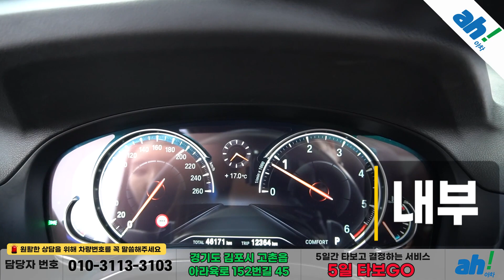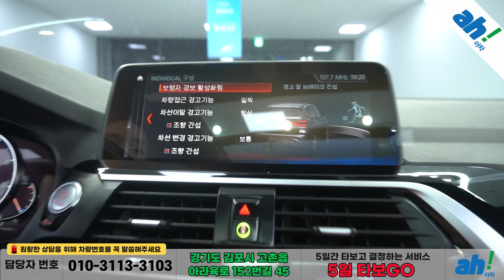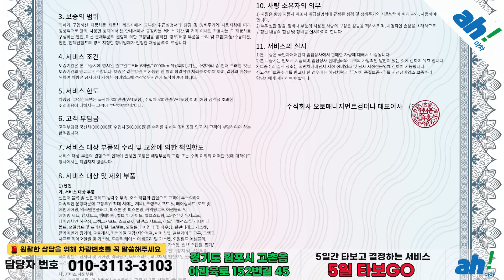[아차] 흰색바디+꼬냑시트의 럭셔리함~수입중고차추천~✌BMW X3 (G01) xDrive 20d M 스포츠 feat. (27로7553)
1. 차량대금의 10% 결제 및 계약서 작성(차량 체크리스트)
2. 종합보험 가입(최소 3개월, 자차 포함)
3.5일간 타보고 구매확정 시 차량대금 잔액 및 부대비용(이전비 등) 입금 후 이전 등록
4. 타보고 차량 반납 시 이유 불문 환불 처리(제반 비용 공제)

5일간 타보고 구매 결정하실 수 있는 서비스입니다.